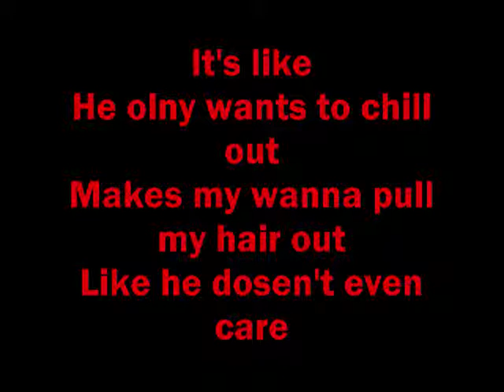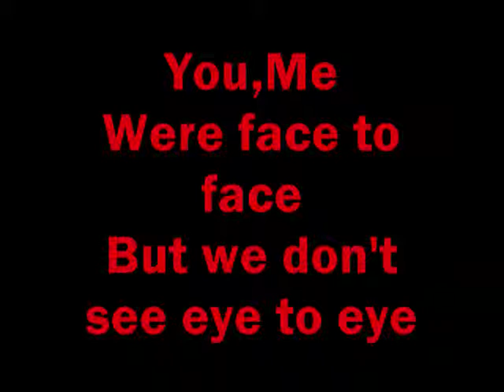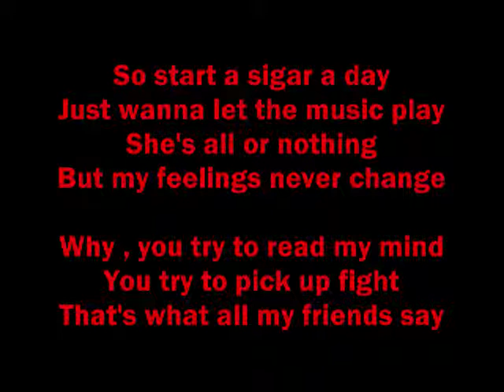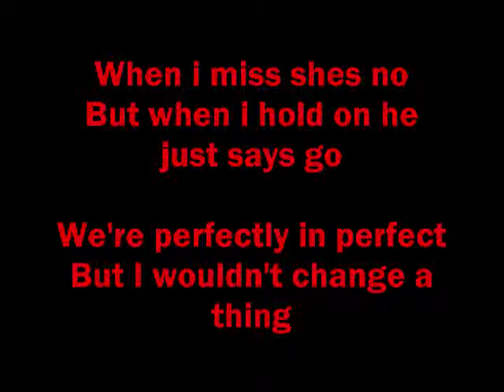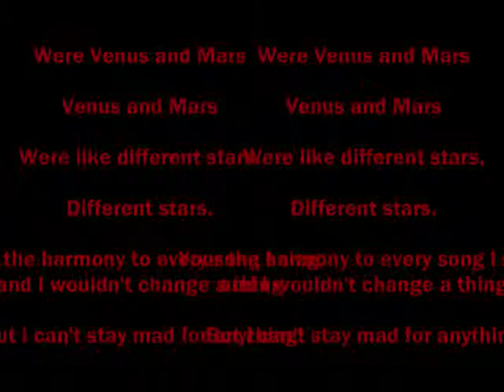Wouldn't Change A Thing ~ Lyrics!!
First Lyric Music Video Ever Made By Me
I missed Up on one Part But thats ok!